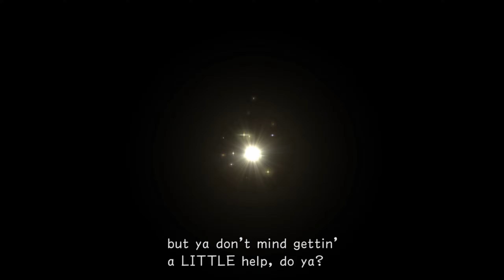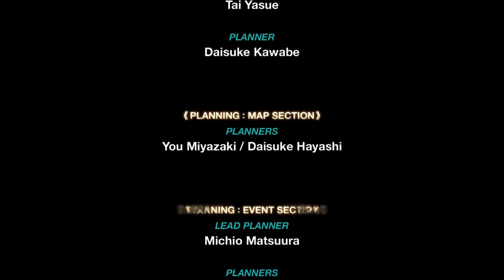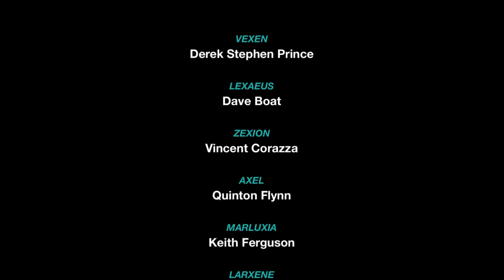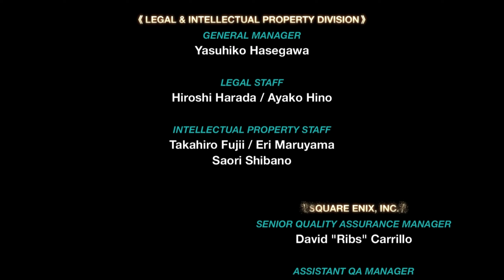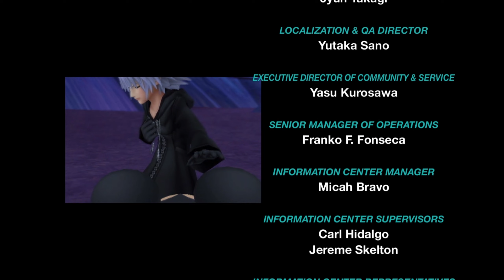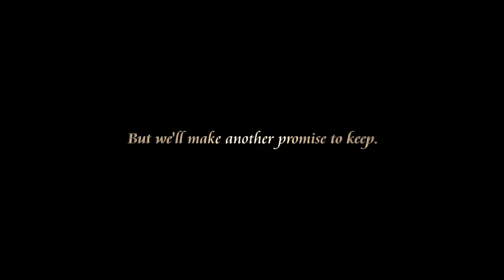Kingdom Hearts Re:Chain of Memories - Part FINAL |〚The Road to Dawn!〛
Kingdom Hearts: Chain of Memories is the second game in the Kingdom Hearts series. The game follows Sora and friends, as they explore the mysterious Castle Oblivion while battling the sinister Organization XIII, a group of antagonists new to the series. The game introduces new characters and plotlines that further expand the Kingdom Hearts universe and set up the premise for Kingdom Hearts II. The game features a new card-based battle system, in a departure from its predecessor's real time combat system.

Thanks to @thelegendofjonathan for being along for the ride! Check his channel out!

Kingdom Hearts Re:Chain of Memories - Part FINAL |〚The Road to Dawn!〛 || Weeb Rabbit